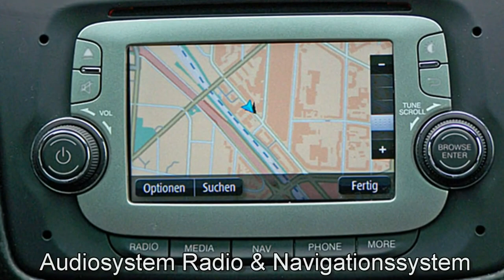Alfa Romeo MiTo Turismo Motor Village Berlin jetzt Stell.